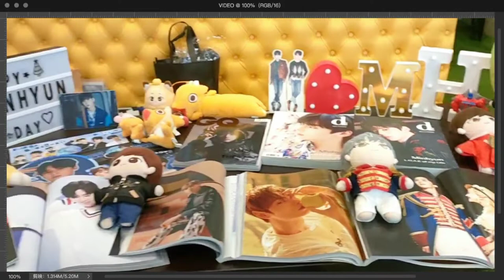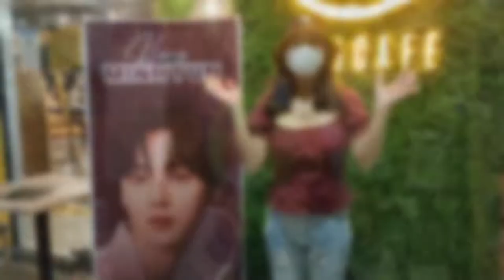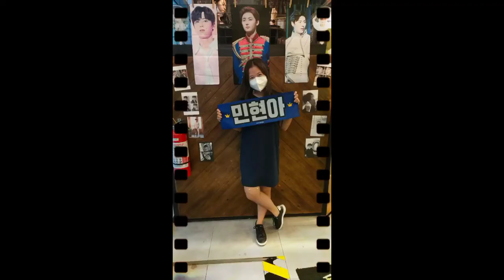[CSE VLOG#4] 2022 HAPPY MINHYUN DAY : ✨ 𝑀𝐼𝒩𝐻𝒴𝒰𝒩𝐼𝒱𝐸𝑅𝒮𝐸:𝗚𝗔𝗟𝗔𝗫𝗬 𝟬𝟴𝟬𝟵✨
✨ 𝑀𝐼𝒩𝐻𝒴𝒰𝒩𝐼𝒱𝐸𝑅𝒮𝐸:𝗚𝗔𝗟𝗔𝗫𝗬 𝟬𝟴𝟬𝟵✨
🦊Hwang Minhyun Birthday Cupsleeve Event🥤